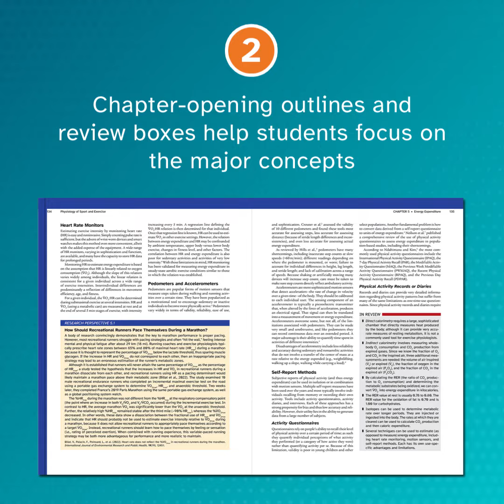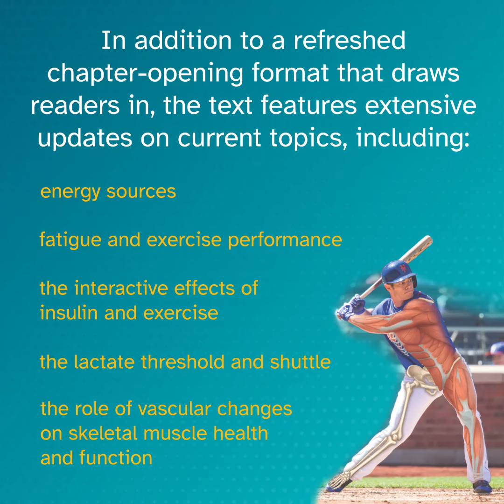New edition of Physiology of Sport and Exercise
Written by a team of distinguished researchers, all past presidents of the American College of Sports Medicine, the ninth edition of Physiology of Sport and Exercise continues its legacy as a top physiology resource and favorite of instructors and students alike.

Framing research in a reader-friendly format supported by detailed illustrations and medical artwork, the ninth edition of Physiology of Sport and Exercise offers updated Research Perspective sidebars emphasizing emerging findings in the field. The text features extensive updates on current topics, including energy sources; fatigue and exercise performance; the interactive effects of insulin and exercise; the lactate threshold and shuttle; and the role of vascular changes on skeletal muscle health and function.

The book is further enhanced with online learning tools delivered through HKPropel:
• 26 animations and 66 audio clips have been refreshed to offer a dynamic way to experience course material
• Over 30 video clips offer new content and feature leaders in the field discussing recent developments and important concepts
• Interactive activities, key term flash cards, and chapter quizzes provide feedback needed to test comprehension of critical details

Physiology of Sport and Exercise is a pivotal textbook in the field of exercise physiology. Through its dynamic and interactive learning activities, easy-to-follow layouts, and research-oriented content enriched with visual supplements, students and instructors will find this an invaluable resource.